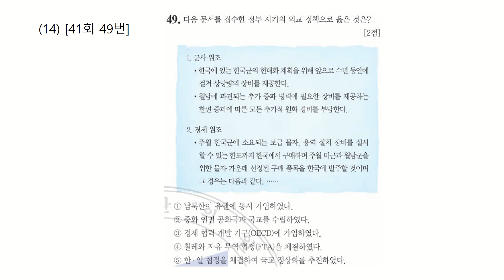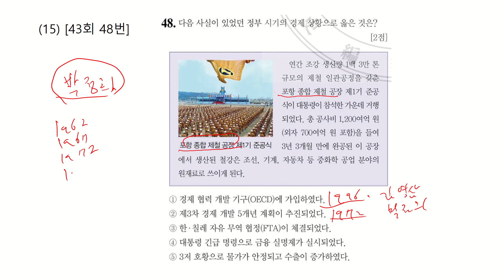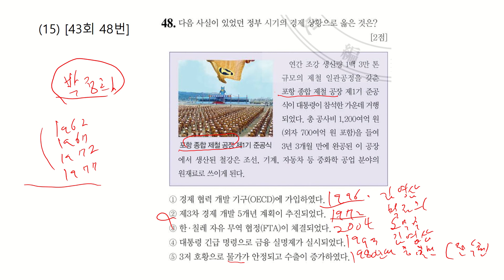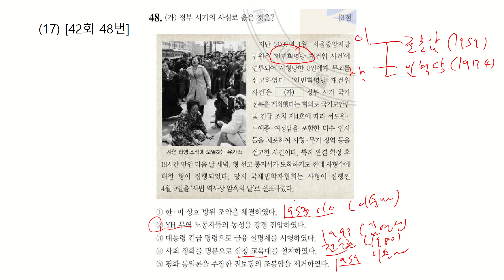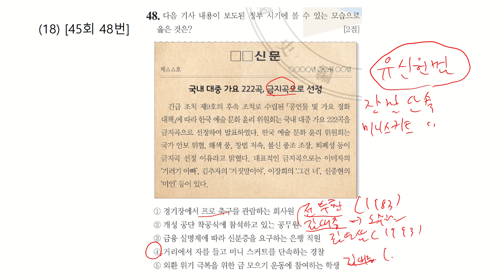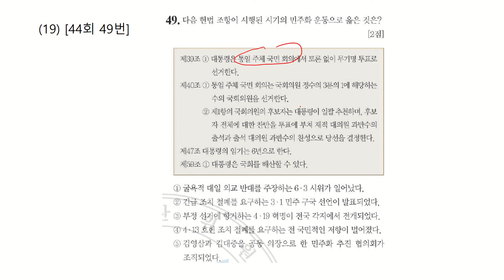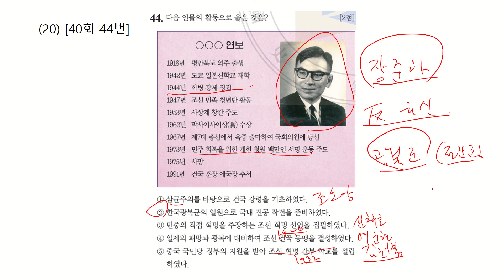고급심화대비 해방이후2 40-45회